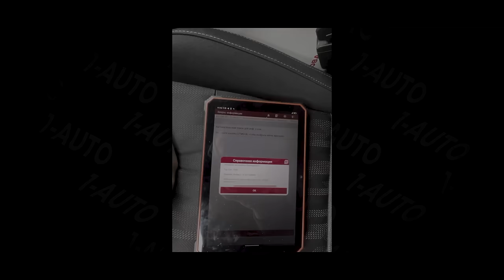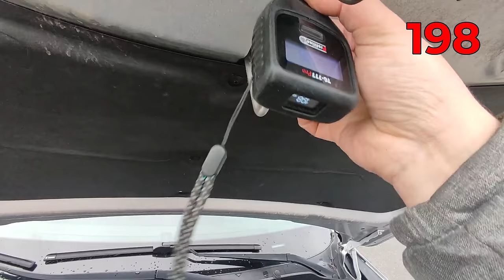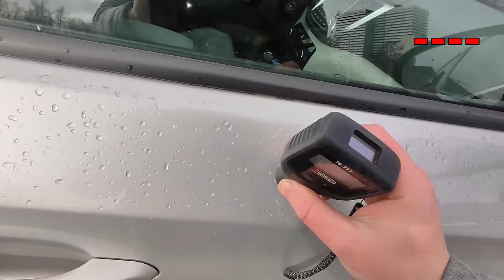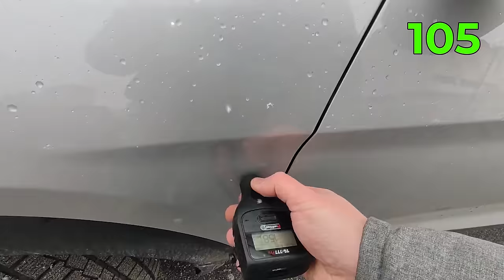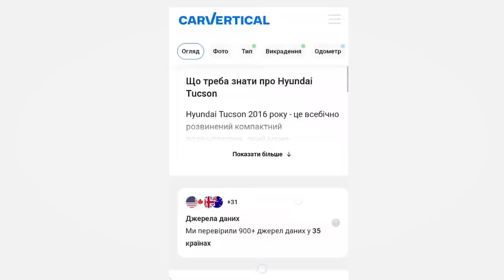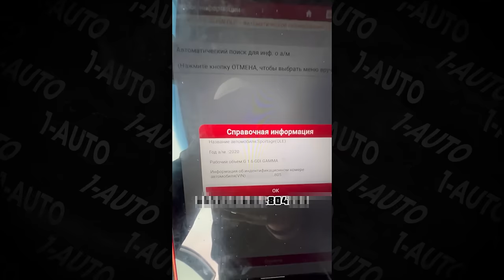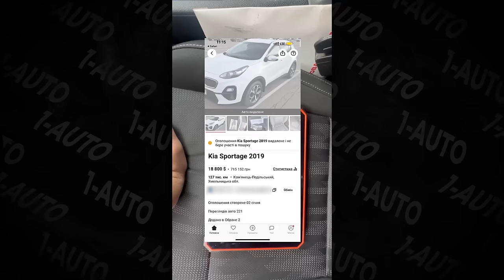ПІДМІННИЙ ВІН КОД | ЯК НЕ НАСТУПИТИ НА НАШІ ГРАБЛІ? Kia Sportage\Hyundai Tucson |1-AUTO | автоподбор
Таймкоди:
00:00 - 01:17 Як ми попали в цікаву історію
01:17 - 03:04 Щодо першого замовлення клієнта
03:04 - 10:21 Ну дуже поганий ремонт Hyundai
10:21 - 12:15 Які були пошкодження авто з США
12:15 - 14:13 Наскільки "обережна" доставка авто з США
14:13 - 16:07 Діалог з продавцем Kia Sportage
16:07 - 18:00 Як Євген знайшов невідповідність
18:00 - 19:58 Про корейські GDI двигуни
19:58 - 21:42 Як ми виключаємо можливість помилки
21:42 - 23:05 Хейтерам про ЧІП-ТЮНІНГ

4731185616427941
Mykola Taranukha